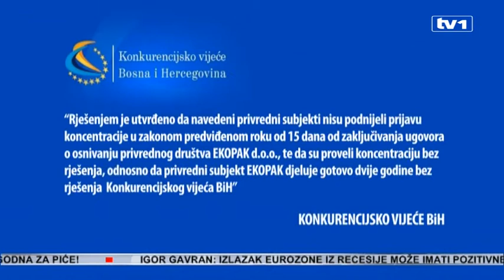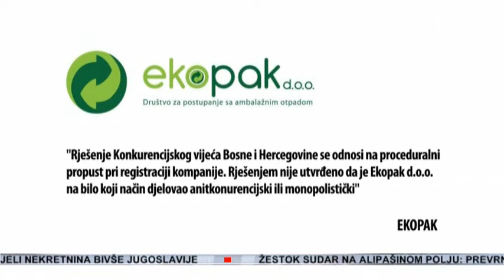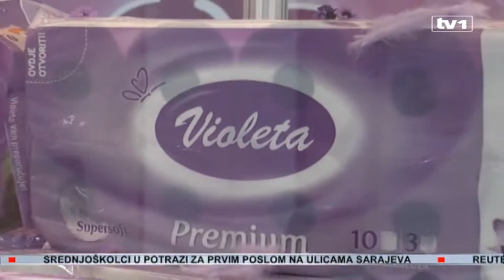Konkurencijsko vijeće BiH sa 600.000 KM kaznilo tri kompanije jer nisu prijavile koncentraciju u pri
Kompanija Ekopak, koju su osnovale tri velike kompanije, Bimal iz Brčkog, Coca Cola iz Sarajeva i Pivovara iz Banja Luke, novčano je kažnjena od strane Konkurencijskog Vijeća BiH. Kazna je uslijedila jer je, navode, Ekopak prijavio koncentraciju u zakonom predviđenom roku. Iz Ekopaka ističu da rješenjem nije utvrđeno da su na bilo koji način djelovali anitkonurencijski ili monopolistički.